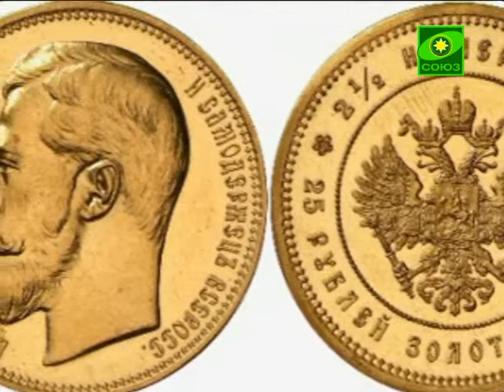Литературный Квартал. Русь Державная. Часть 2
Мы продолжаем рассказывать о православном издании - Православная Газета "Русь Державная". Выпуск от 17 мая.